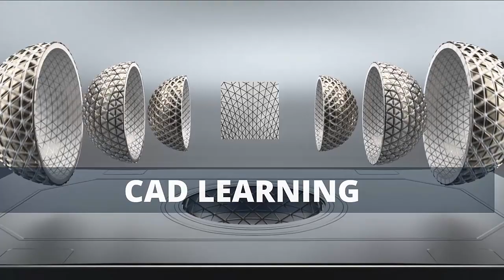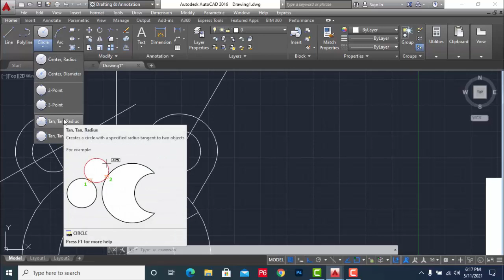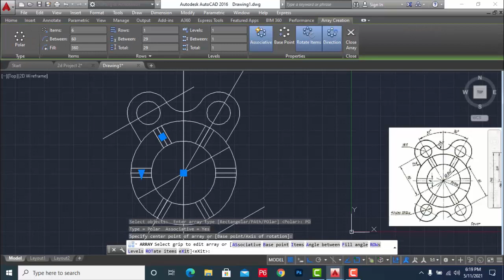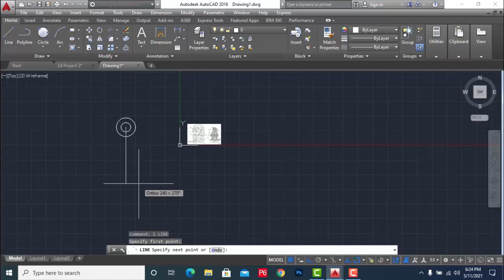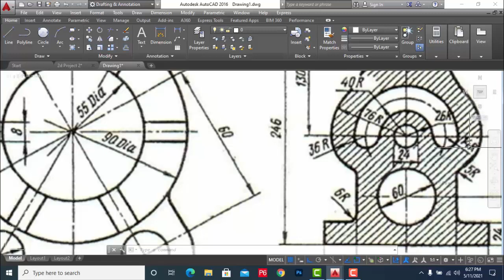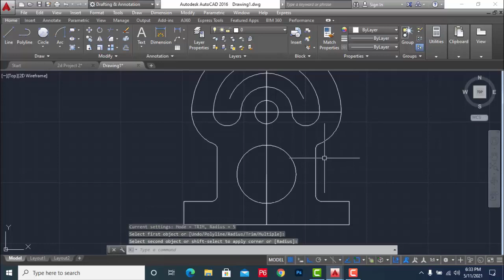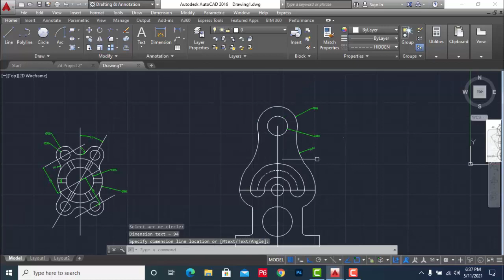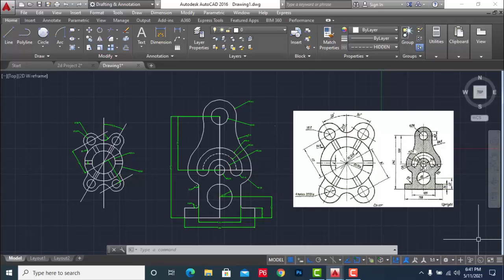Lesson No 9 AutoCAD Drawing in Hindi - 2D Drawing Tutorial-AutoCAD 2D Projects No. 2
In this video, I am going to explain and make a simple AutoCAD 2d objects in which I have used different 2d commands to make a drawing.